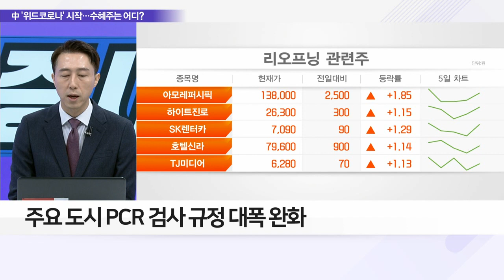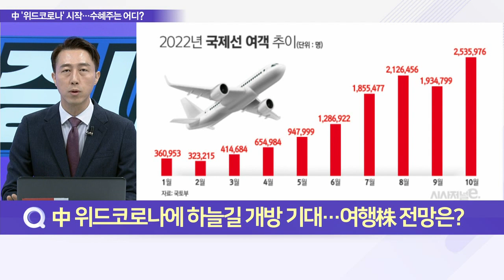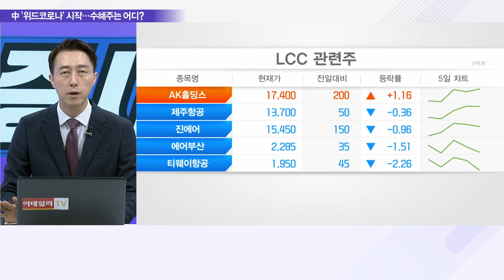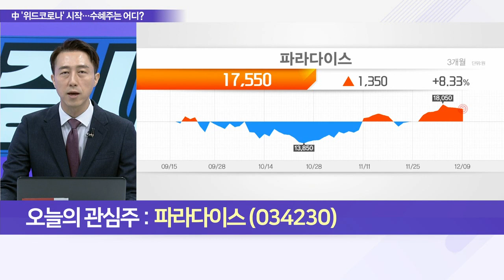파라다이스(034230)... 中 제로 코로나 완화 움직임에 하늘길 바빠진다_이슈 파워 (20221209)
Q. ‘제로 코로나’ 포기한 中, 위드코로나 준비도 ‘제로’?
Q. 中 위드코로나에 하늘길 개방 기대… 여행株 전망은?
Q. 항공株, 돌아올 여객 수요로 실적 공백 만회할까?
Q. 中 큰손 ‘보따리상’ 증가… 면세점 관련주 웃을까?
Q. 中 ‘제로코로나’ 정책 완화 반기는 이 종목은?

- 3분기 어닝 서프라이즈 달성… 4분기 호실적 기대
- 日 VIP 매출 증가… 카지노 외 매출 성장
- 경기 불황‧침체에도 매출 증가 지속 가능
- 현지 파트너사 협력 복합리조트 등 사업 특화
- 한-일 무비자 정책에 직항노선 재개 및 증편
- 고객 회복‧턴어라운드 가속화 전망
- 구조조정 고정비 부담 완화
- 영업레버리지 효과 기대감